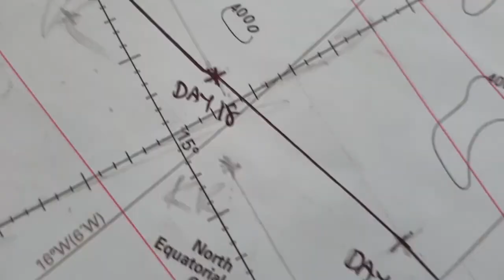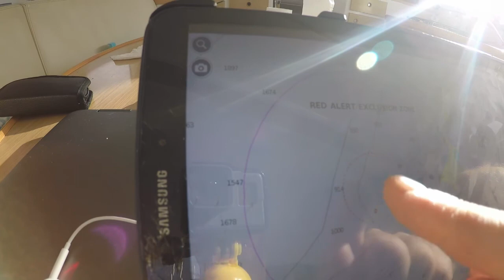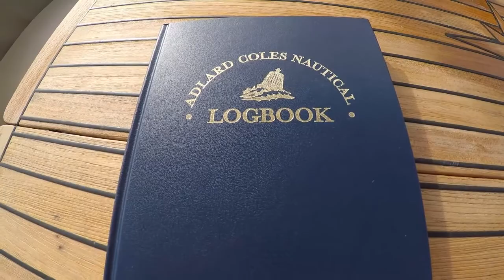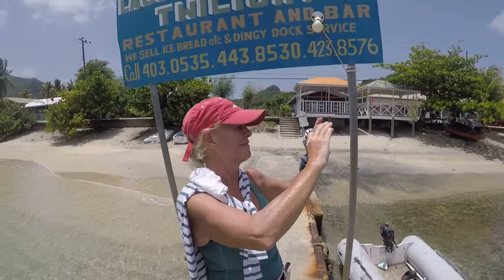Blue Tattoo July 2020 Part 1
Blue Tattoo goes from Grenada to Carriacou and finds a small piece of paradise.